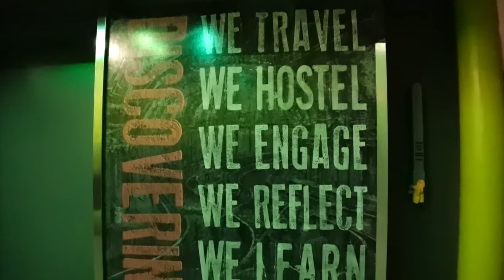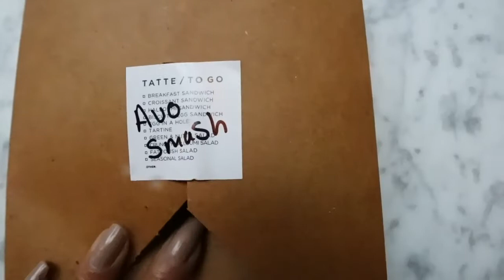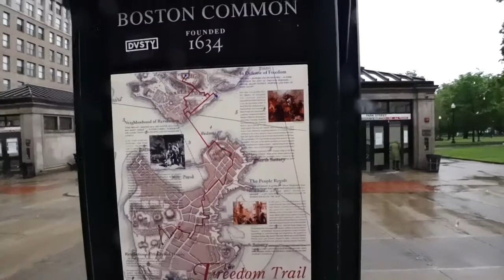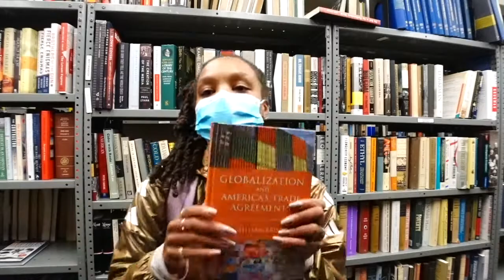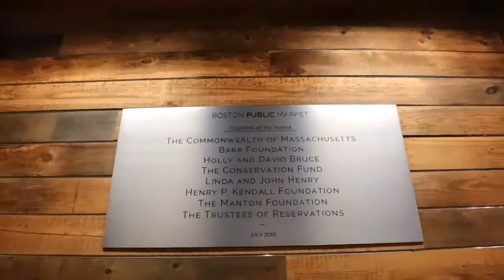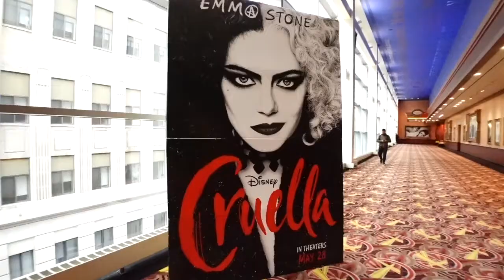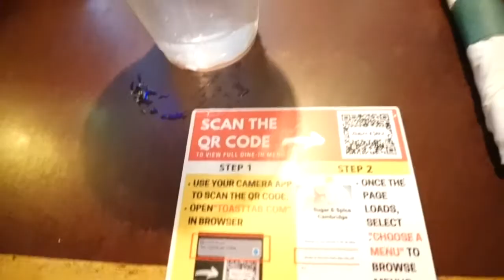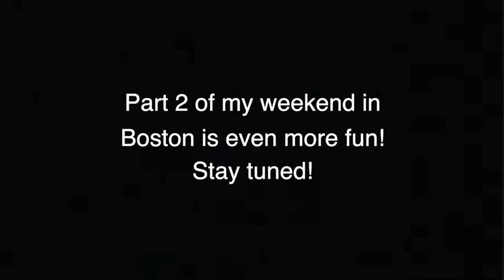Boston in 48 Hours | Travel With Me And Explore | Part 1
I visited Boston for the first and had a great time exploring with my girls. We did a little bit of everything in Boston; we went to see Cruella in Theaters, we took a campus tour of Harvard University, we ate Thai food, we drove to Salem to visit the Witch Museum, and we walked The Freedom Trail. I would definitely recommend a weekend visit to Boston. Honesty, I plan to return. There is plenty to explore, I am super excited to share my Boston vlog with you this weekend.

Schedule a content audit TODAY!
Businessintravel.co

Pack like a Pro
Eagle Creek Pack-it 3 Cubes
EC garment bag + 2 cubes